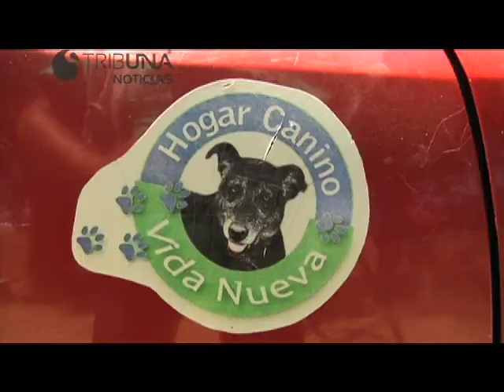PUEBLA NOTICIAS 19 DE MARZO DE 2013